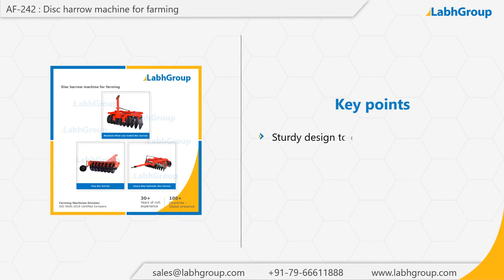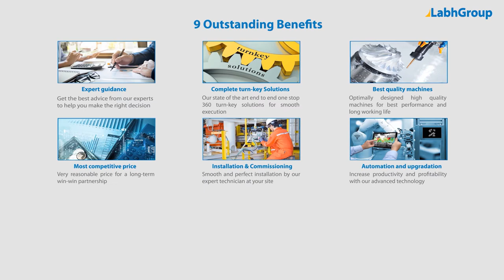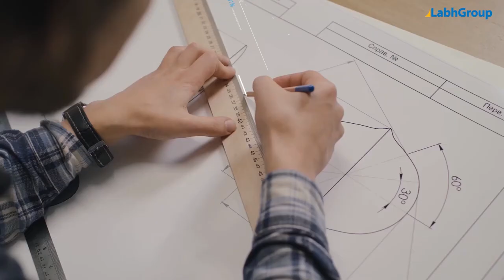Disc harrow machine | Agricultural disc harrow machine for farming | Labh Group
Best quality Disc harrow machine from Labh Group - A Global leader with 30+ years of experience and presence in 100+ countries worldwide and serving 10,000+ delighted customers throughout the world.

► Key points : Disc harrow machine

• Working Width : Up to 3100 mm

► Salient features : Disc harrow machine

► Why choose Labh Group for your Disc harrow machine requirements

9 reasons why companies across the globe keep choosing Labh Group

You are invited to buy Disc harrow machine from Labh Group